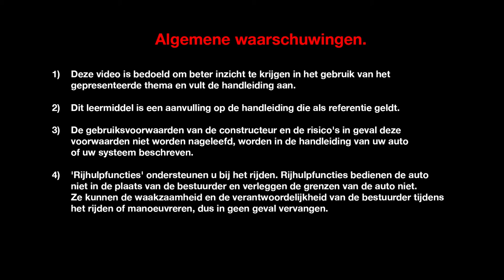BAGAGERUIMTE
ESPACE (NLD)
PRESENTATIE INTERIEUR